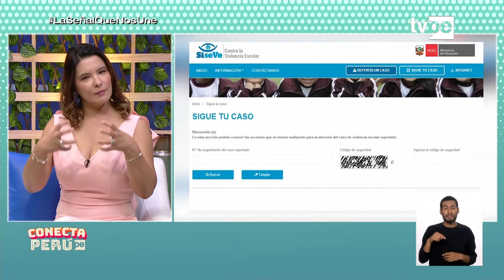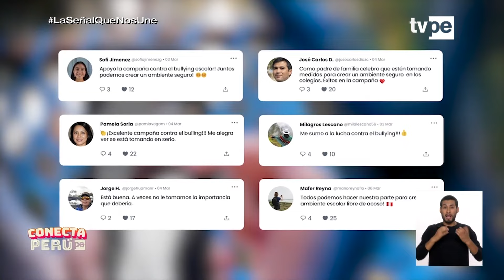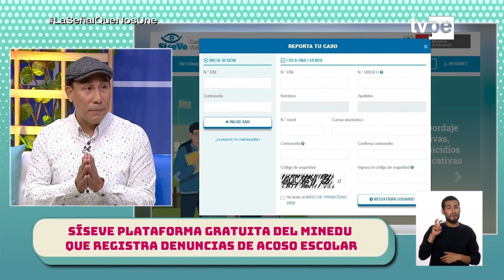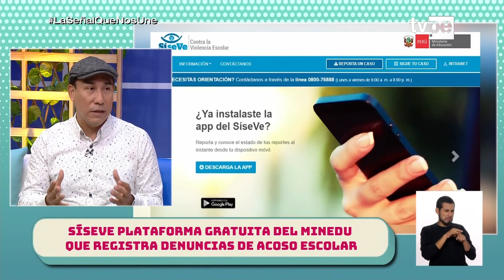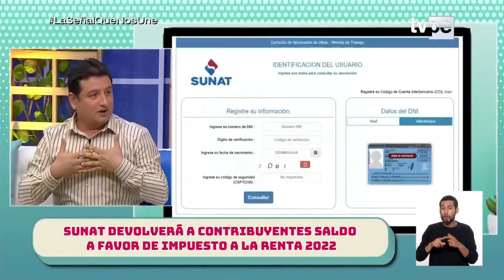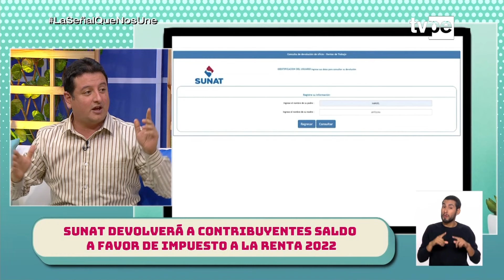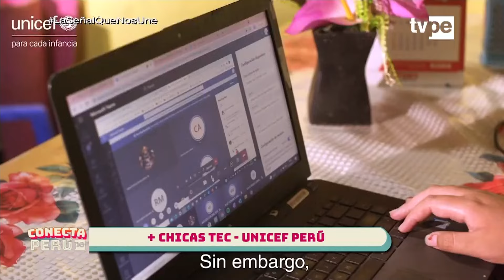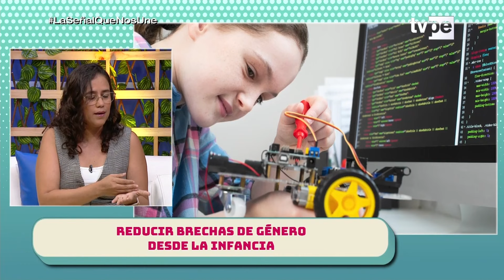Conecta Perú (27/04/2023) | TVPerú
Fátima Saldonid y Cristopher Gianotti nos brindan la información necesaria para conocer los servicios, deberes, derechos y beneficios que fortalecen la ciudadanía.